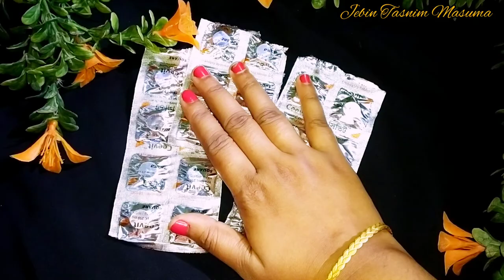Benefits Of Vitamin C Tablets | মাএ ১ টাকার ট্যাবলেট ত্বক ফর্সা ও উজ্জ্বল করবে| আমার দেওয়া পদ্ধতি তে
প্রাকৃতিক উপাদান বব্যবহার করে মাএ ৩ দিনে ব্রন ও ব্রনের দাগ দূর করার ঘরোয়া উপায় ও ত্বক করবে ফর্সা

TOP 5 BENEFITS OF VITAMIN E OIL, TOP 5 USES OF VITAMIN CAPSULES FOR SKIN & HAIR, HOW TO USE VITAMIN E OIL, BENEFITS OF VITAMIN E OIL, 5 WAYS TO USE VITAMINE E OIL FOR ANCE SCARS, HOW TO USE EVION 400 VITAMIN E OIL FOR SKIN, VITAMINE E CAPSULES, VITAMIN E CAPSULES FOR SENSITIVE SKIN, HOW TO, REVIEW, TUTORIAL, MARCH 2017 BLING BAG, DIY, HOW TO MAKE LIPSTICK IN 2 MIN AT HOME, HOW TO MAKE EYESHADOW AT HOME, INDIAN GIRL PREETI, PREETI YOUTUBE CHANNEL, GLAM, ENTERTAINMENT, VLOG, GRWM

ত্বক ফর্সা করার  ফেস ওয়াস সম্পর্কে জানুন। YC Whitening Face Wash Milk Extract review |Honest Review|

How to Get Glass Skin In 3 Days | Korean Beauty Secret Rice Powder facial at Home Remedy |

Get Fair Skin in Just 3 Day | Remove Sun Tan From Face & Full Body|Skin Whitening Face pack at Home

Easy Night Cream For Fairness and Glowing Skin| Add Just 2 Thing with Fair & Lovely Cream

Skin whitening and Brightening  In 7 Days  Lightening

Simple Night Cream
1) Fair & Lovely
2) Vitamin E
3) Aloevera

In This Video I am sharing with  you how to make Instant bright look face & full-body in 20 minutes, All a Very simple and highly effective home remedy to get fair skin, glowing skin, radiant skin and spotless skin easily at home.

Benefit of this facewash
-Skin Lightening
-Skin Brightening
-Remove Dark Sport
-Moisture your face
-Contain Suncream give you sun protection
-Instant Bright look
-Whiten Your Face 2Shade In one week
-Tighten your pores
-Anti Aging properties
-grow your skin
-Remove Pigmentation
-glow your skin

How To Get Fair Skin at Home Remedies | Skin Whitening Mask Get Fair Skin In 5 Minute |

Pacepack
1) Pea-Flour
2) Coffee
3) Aloevera

Facemask
1)  Rice Power
2) Rose Water
3) Glycerine

SubhanAllah
Alhamdulillah
Laa ilaha illalahu Muhammadur rasulollah
Allahu Akbar

Copyright:
Everything you see in this video was created by me (Jebin Tasnim Masuma) unless otherwise stated.